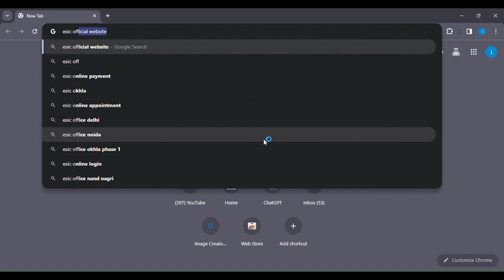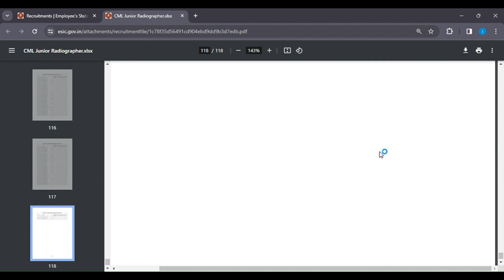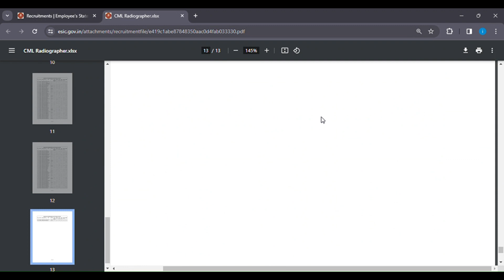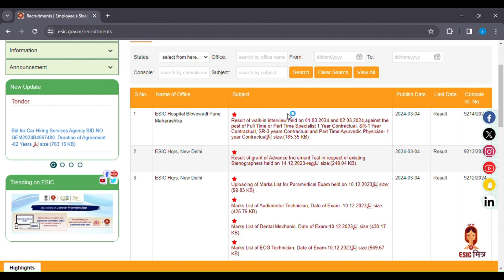Expert Insights: ESIC Junior Radiographer Result Breakdown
In this video, we'll break down the results of the ESIC Junior Radiographer exam and provide expert insights on the radiology revolution. Watch to learn more about the viral topics of medical imaging, x-rays, and the latest results for paramedical and OT technician roles. Stay ahead of the game with our in-depth analysis and tips for future success!
Get a breakdown of the ESIC Junior Radiographer result from an expert in the field! Learn more about the radiologyrevolution and the latest viral news in xray technology. Plus, stay updated on the paramedicalresult and ottechnicianresult. Don't miss this insightful video!Get a breakdown of the ESIC Junior Radiographer result from an expert in the field! Learn more about the radiologyrevolution and the latest viral news in xray technology. Plus, stay updated on the paramedicalresult and ottechnicianresult. Don't miss this insightful video!Get a comprehensive breakdown of the ESIC Junior Radiographer results from an expert in the field! See what this viral radiologyrevolution is all about as we dive into the ottechnicianresult and paramedicalresult. Don't miss out on this informative video!ESIC PARAMEDICAL RESULT 2024#radiagrapher | ESIC radiographer result ESIC junior radiographer result,